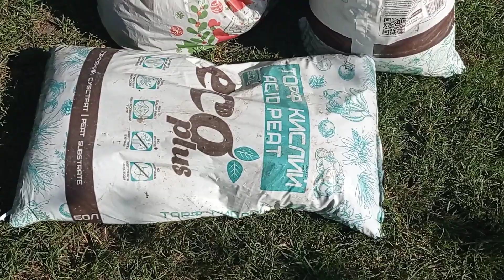Продовжуємо міксбордер😍, нові сорти гортензій, перевалка та пересадка гортензій.🌸гортензії